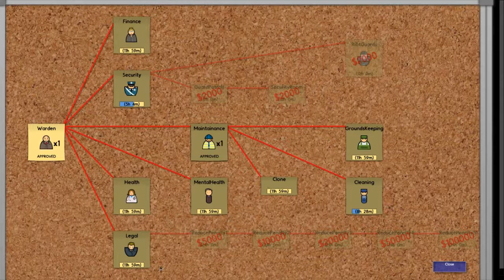Games Review-Jail Architect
Hi guy's and in this video XISniperGiantIX is testing out the new game Jail Architect!

-hope you enjoy and rates,subs, favourites and comments(constructive also) are all welcome.